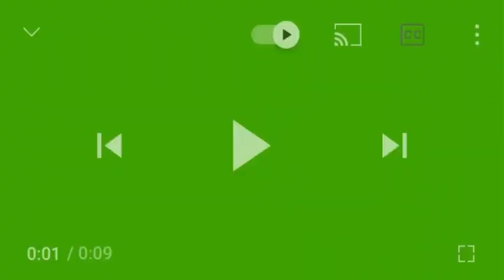Khalra to Sur Singh 🏥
Instagram di